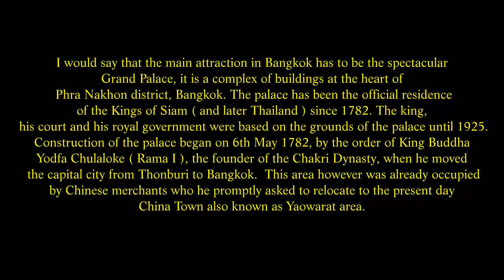The Grand Palace, Phra Nakhon District, Bangkok, Thailand. ( 8 )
I would say that the main attraction in Bangkok has to be the spectacular Grand Palace, it is a complex of buildings at the heart of  Phra Nakhon district, Bangkok. The palace has been the official residence of the Kings of Siam ( and later Thailand ) since 1782. The king, his court and his royal government were based on the grounds of the palace until 1925. Construction of the palace began on 6th May 1782, by the order of King Buddha Yodfa Chulaloke ( Rama I ), the founder of the Chakri Dynasty, when he moved the capital city from Thonburi to Bangkok.  This area however was already occupied by Chinese merchants who he promptly asked to relocate to the present day  China Town also known as Yaowarat area.
Having been here four times now, the novelty has worn off for me. But that does not deter from the sheer beauty of this attraction. This is the Place to visit, so be prepared for many crowds,  due to its popularity many first time visitors to Thailand make this their first port of call. The present King Bhumibol Adulyadej and his Queen Sirikit along with his family still use this for many events in their busy calendar.
Unfortunately because this is the main attraction in Bangkok, sadly you will find the greatest number of con men and scammers or touts. They will try everything to part you from your money, from saying the palace is closed, to saying your dress code is all wrong.  Royal Thai Army soldiers, from the 1st Infantry Regiment, King's Own Bodyguard guard the Palace, simply go to the main gate and ask them. They will soon inform you whether you can enter or not. The dress code problem can be easily solved by crossing the road and hiring what you need to cover up Tattoos or bare arms etc. There are several shops catering for the hiring out of clothes to gain access to the Grand Palace. You will find  the dress code for Temples is rigidly applied here. The reason they use the Grand Palace is closed con is that they hope to coerce you into buying a river trip and some other trip around Bangkok to buy items that they get paid commission on.
Visitors are requested to be dressed properly and appropriately on entering the grounds of the Grand Palace. These are the guide lines for attire within this Palace.
Shorts, mini skirts, short skirts, tight fitting trousers, as well as tights cannot be worn as outer garments.
See through shirts and blouses, as well as culottes or quarter length trousers cannot be worn.
Sleeveless shirts or vests cannot be worn as outer garments.
Sandals (without ankle or heel straps) cannot be worn.
All shirt sleeves, whether long or short, cannot be rolled up.
Sweat shirts and sweat pants, wind-cheaters  cannot be worn.
1124, 3100 Open everyday  from 8.30 a.m. to 16.30 p.m. Tickets sold until 15.30 p.m.